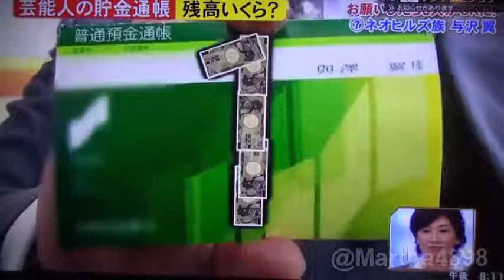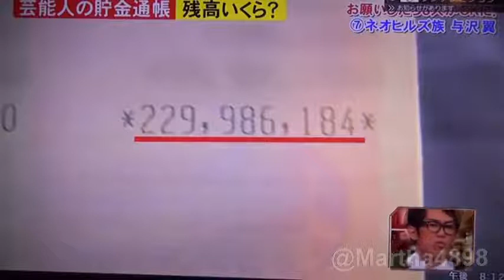【お金を増やす方法】10万の手持ちから 簡単に5億円にしちゃうカリスマが伝授！！ v0401d520000bbolgl5occt7dna32lpg